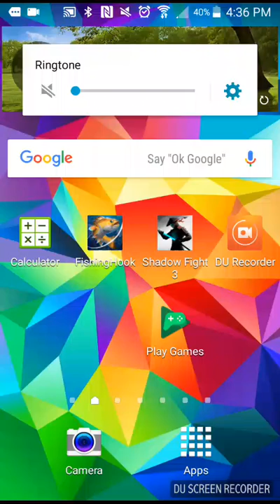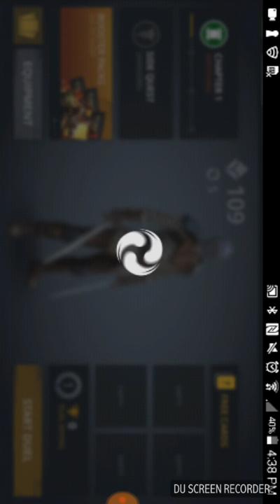Let's play Shadow Fight 3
Make sure  to  download, this new game